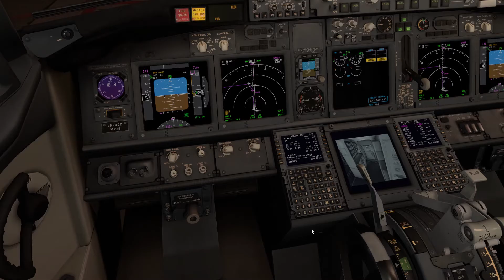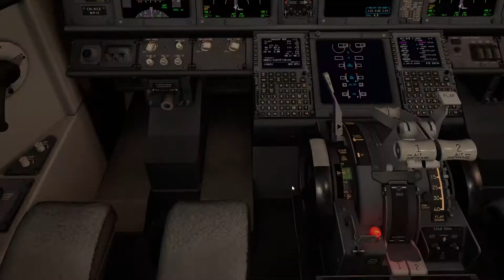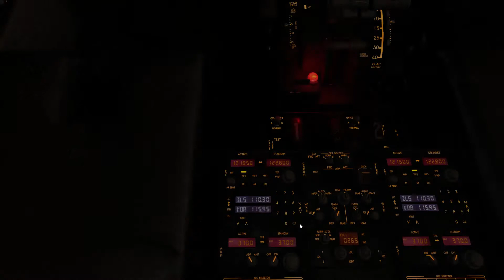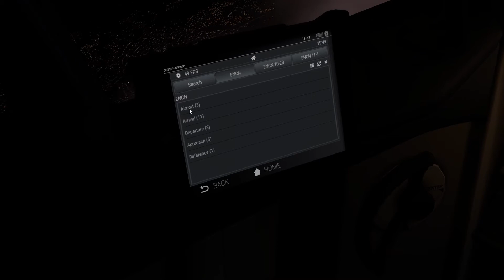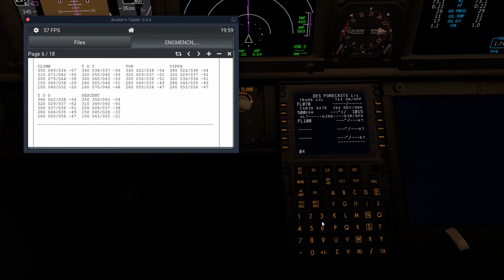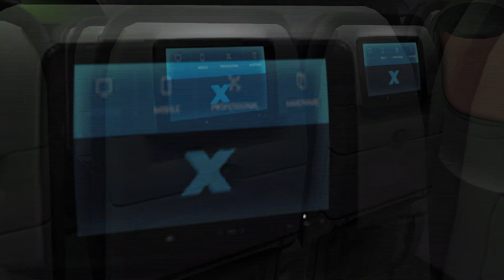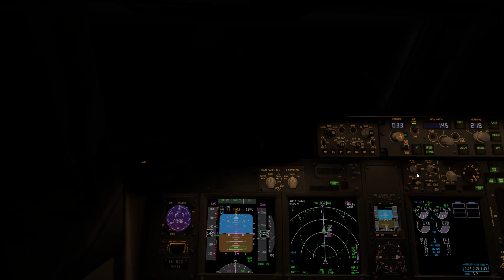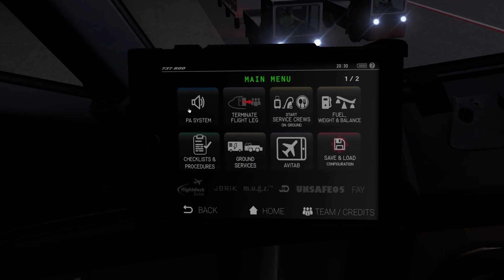X-Plane Oslo - Kristiansand Nor Sub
Non educational flight with Zibo Mod 3.45.09 for X-Plane 11.51

ICAO Leg: ENGM-ENCN Alternative ENZV
Norwegian Commentary !!

This is not a tutorial on how to fly the plane, but nearly a in flight video with Norwegian commentary. I am not a pilot or claim to be one, so do not use my skills to learn.

A new requested flight on VATSIM using eh latest version of Zibo Mod. This time also includes a walk around of the plane and testing a new script for managing Active Sky refresher sync.

All in all a good flight with lots of traffic.

Scenery used

Default scenery gateway airport
Kristiansand Airport Kjevik - ENCN

Ortho4XP = USA2 ZL16

Livery
SAS 737-800 "Glitne Viking" LN-RCZ for ZIBO AXP 1.0.1
by Tom Knudsen

Program used

Plugins

Spec

Asus Maximus XI Formula
Asus RTX2080TI OC Strix
64GB Gkill Trident Z
Samsung EVO 970 m2